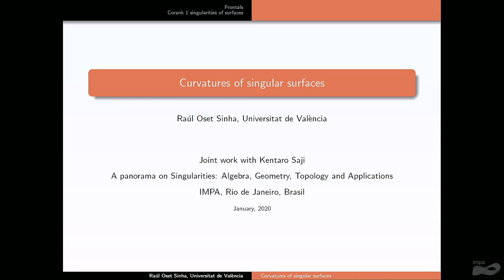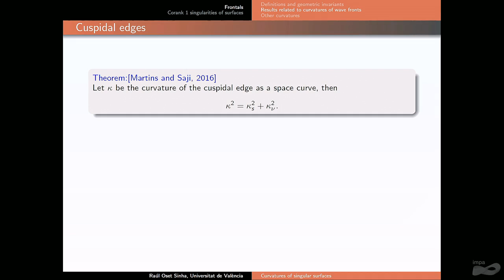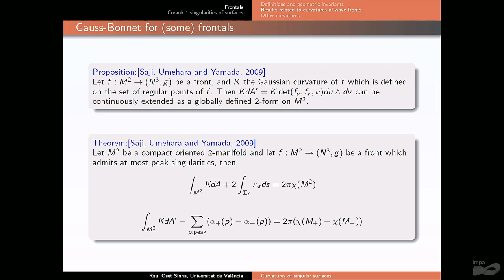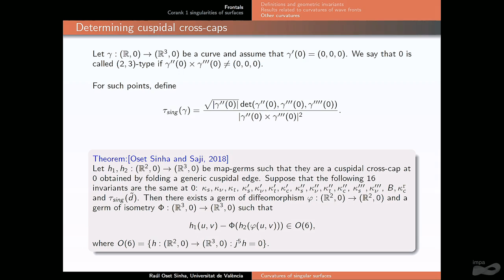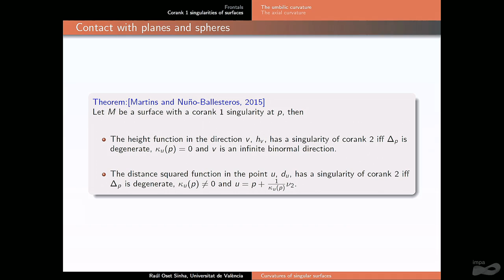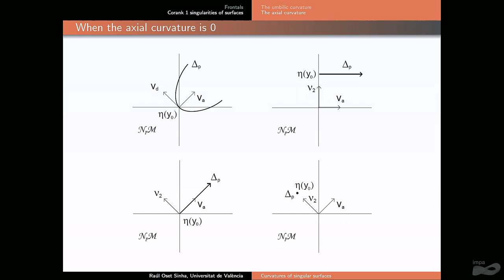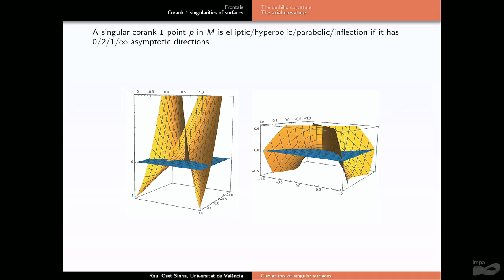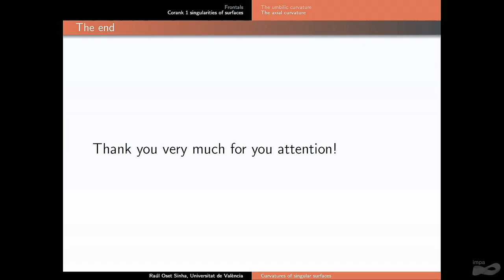A panorama on Singularities: Algebra, Geometry, Topology and Applications - Raúl Oset-Sinha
Speaker: Raúl Oset-Sinha (UFSCar) - Curvatures of singular surfaces

Thematic Program on Singularities: Algebra, Geometry, Topology and Applications

Scientific Committee:
Alexandre Cesar Gurgel Fernandes (Universidade Federal do Ceará)
Carolina Araujo (Instituto de Matemática Pura e Aplicada)
Javier Fernandez de Bobadilla (Basque Center for Applied Mathematics)
Jean-Paul Brasselet (Centre national de la recherche scientifique)
José Seade Kuri (Universidad Autonoma de Mexico)
Lev Birbrair (Universidade Federal do Ceará)
Maria Aparecida Soares Ruas (Universidade de São Paulo/ São Carlos)
Marcelo José Saia (Universidade de São Paulo/ São Carlos)
Marcos Craizer (PUC-Rio)
Wolfgang Ebeling (Leibniz Universität Hannover)

Organizing Committee:
Carlos Humberto Soares Júnior (Universidade Federal do Piauí)
Eliris Cristina Rizziolli (Universidade Estadual Paulista/ Rio Claro)
Miriam da Silva Pereira (Universidade Federal da Paraíba)
Suely Lima (Instituto de Matemática Pura e Aplicada)